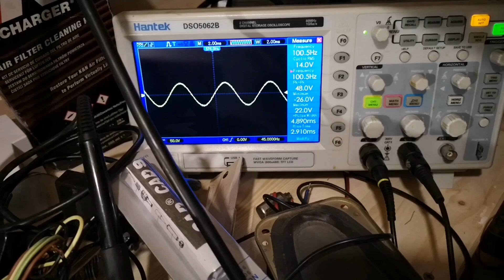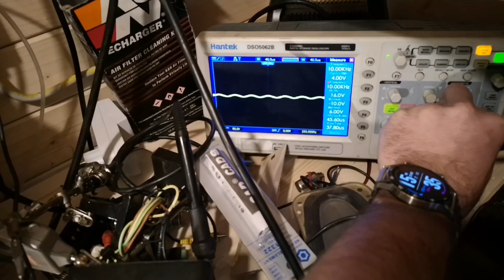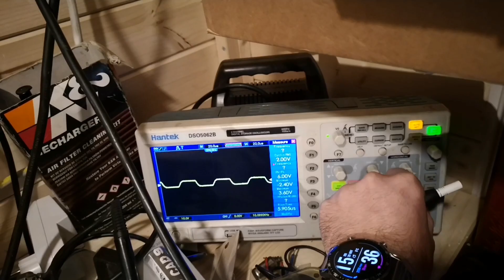HK 2400 Audio Amp Dyno